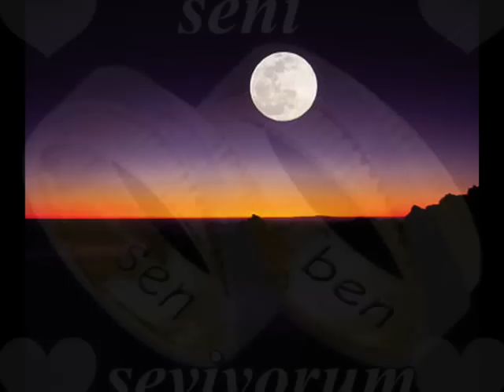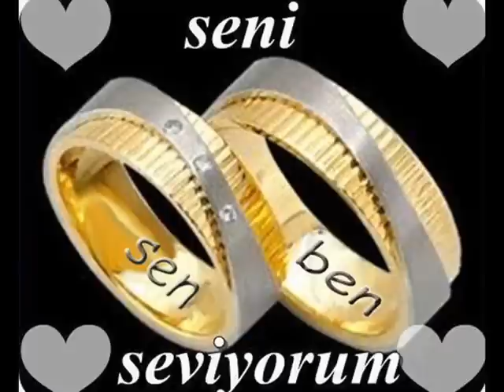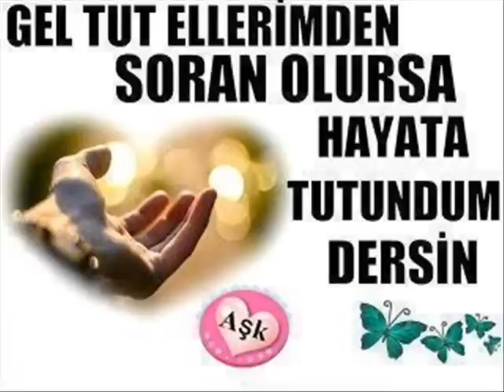ZİYNET SALİ HERŞEY GÜZEL OLACAK!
Bu video Gülbeşeker tarafından hazırlanmıştır.